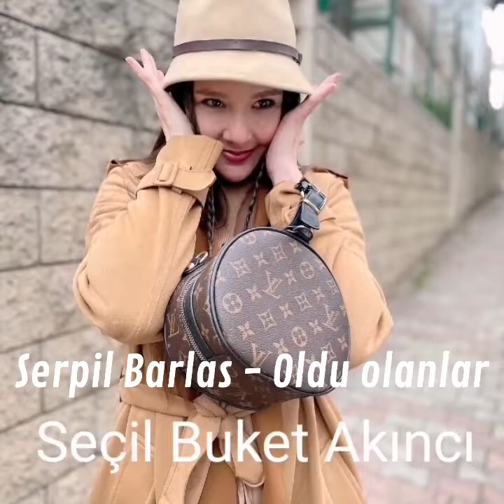Serpil Barlas - Oldu olanlar - Seçil Buket Akıncı